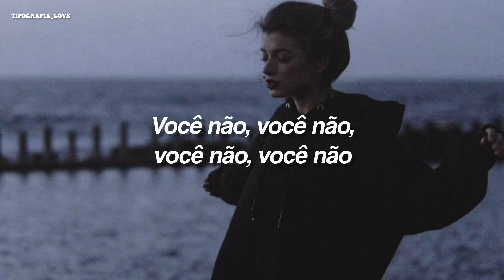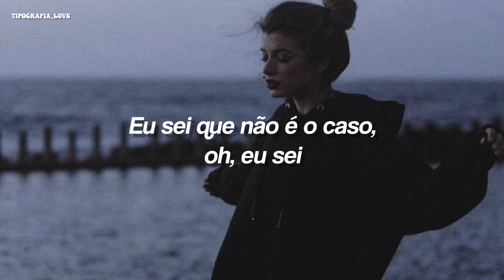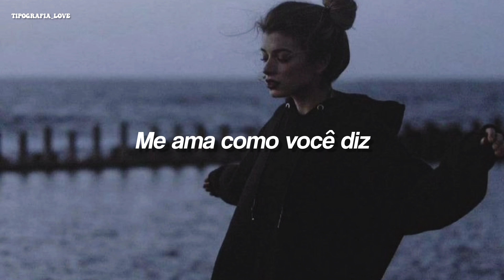Faouzia - I Know (tradução/legendado)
Lyrics/letra:
Tears fall on my pillow case
Don't say it's too late to save us
I know you don't have to say it, I know
Our fate must be wrong 'cause there's
No way there's no you and me
So please stay, please stay
'Cause I know, I know, I know, I know
You don't, you don't, you don't, you don't
Love me like you say you do
Don't love me like you say you do
It hurts, it hurts, it hurts, it hurts
But I know how to make it work
Keep lying like you always do
And I'll keep on believing you
But I know, I know, I know
Yeah, I know, I know, I know
Please say we're not wearing thin
But I'm still your everything
I know that it's not the case, oh, I know
Now every day I wake up with a belly ache
'Cause it's clear that you're not gonna stay
But I hoped, no
But I know, I know, I know, I know
I know